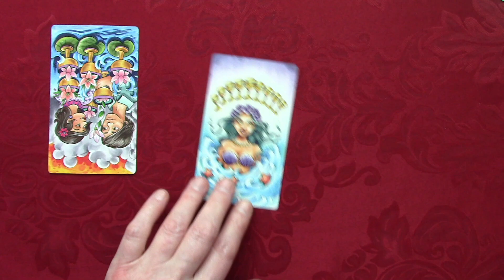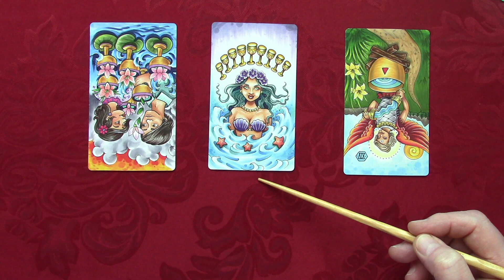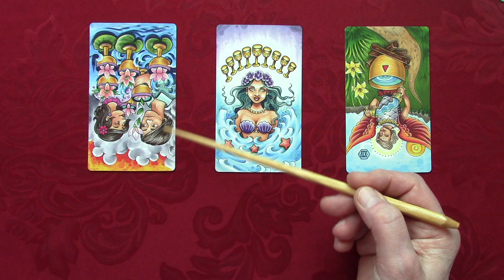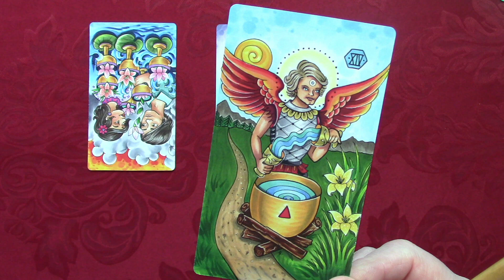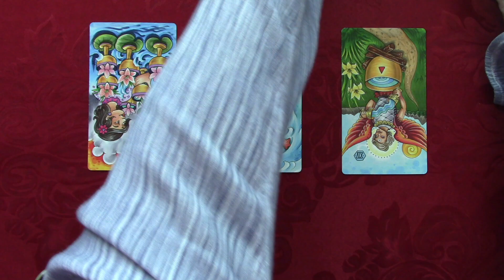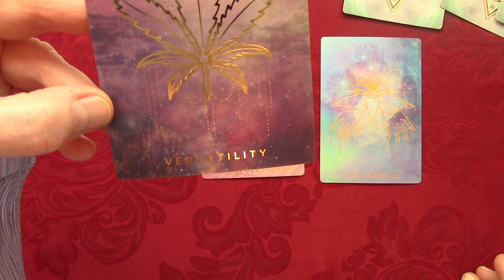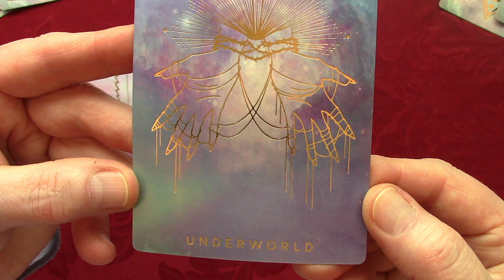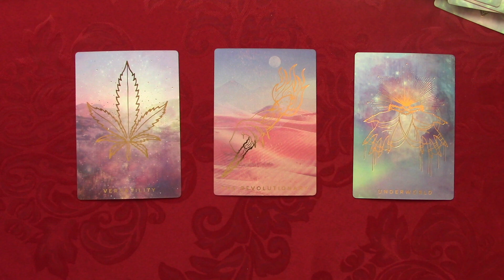Relationship Dynamics & Healing Family of Origin Issues ~ Timeless Messages for Healing Our Souls